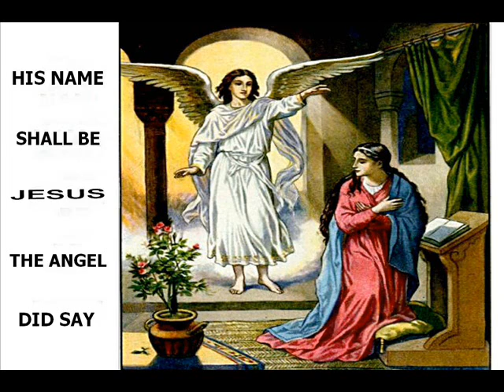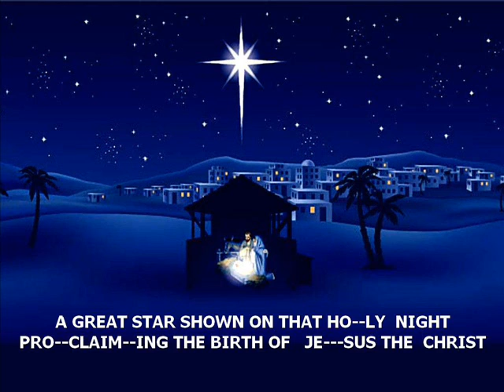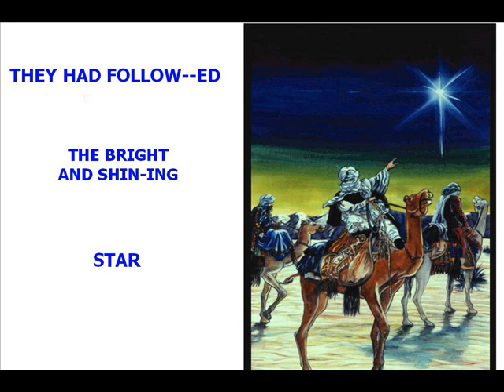IT'S CHRISTMAS AGAIN - PERFORMED BY LEAFLUTE .wmv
IT''S CHRISTMAS AGAIN  WRITTEN BY-TESTAVIEW PAYNE  AND BEAUTIFULLY PERFORMED  BY- LEAFLUTE.  HE PLAYS THIS WONDERFUL MUSIC ON A REAL FICUS TREE LEAF.  HE HAS MANY GREAT  SONGS ON HIS CHANNEL, THE LEAFLUTE CHANNEL.  WE HAVE MANY SONGS WITH OUR MUSIC AND HIS PLAYING TOGETHER ON HIS CHANNEL.  HE IS AN AMAZING AND GREAT MUSICIAN.,  WORKING WITH HIM ON MUSIC VIDEOS HAS BROUGHT US MUCH PLEASURE.  HOPE YOU WILL CHECK OUT HIS  LEAFLUTE  CHANNEL.  THANKS FOR VIEWING MY CHRISTMAS SONG. YOUR COMMENTS ARE ALWAYS APPRECIATED    WISHING YOU AND YOURS A MERRY AND BLESSED CHRISTMAS.